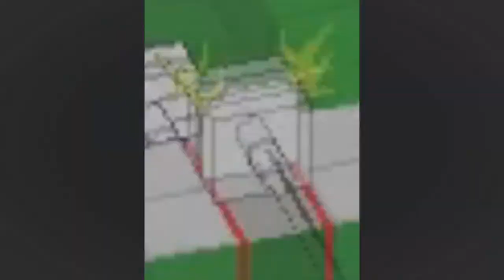Rhythm Heaven/ Paradise YTP- Built Slightly Off Scale